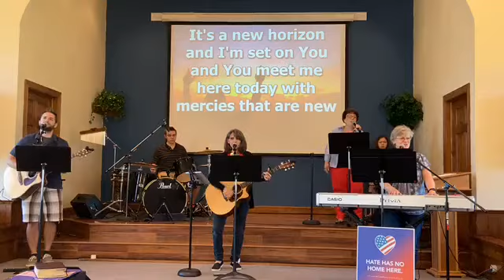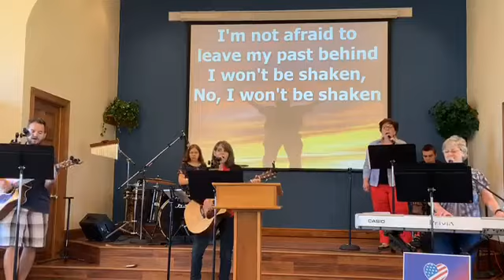Bealeton Baptist Church June 7 2020 The Church of the Walking Dead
Bealeton Baptist Church
“Imperfect Places” The Church of the Walking Dead Revelation 3:1-6